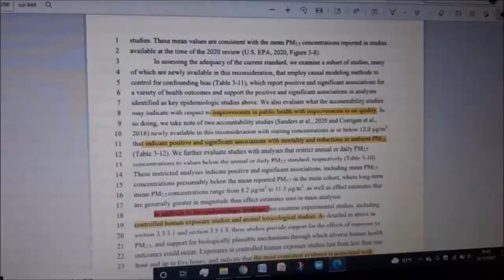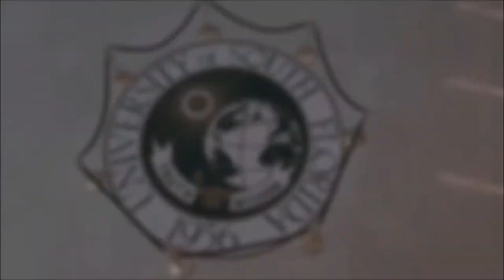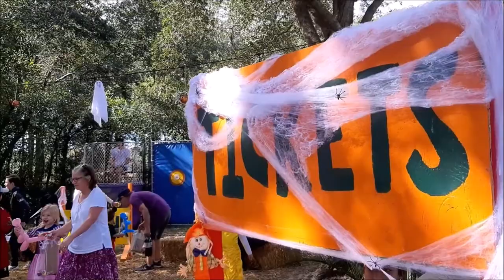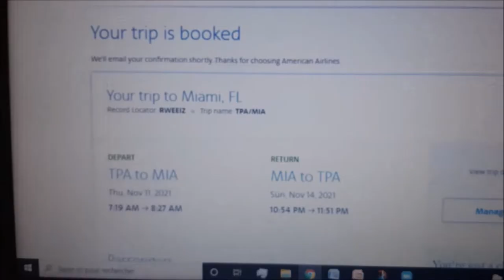A French Girl In Florida - Episode 8 : Les fameux "springs" de Floride et Halloween !!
Octobre 2021.
On finit ce mois en beauté en allant voir un match de hockey et en fêtant Halloween pour la première fois aux Etats-Unis !! 🎃

Bisous.